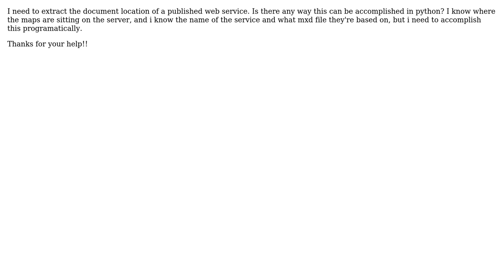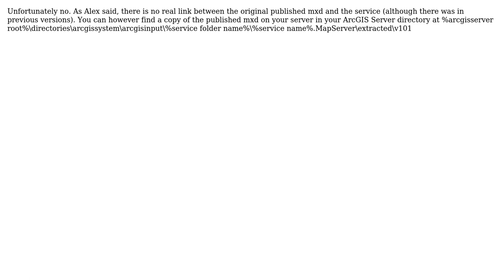GIS: ArcServer 10.1- Get Original Document location (mxd) from published web service using python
With thanks & praise to God, and with thanks to the many people who have made this project possible! | Content (except music & images) licensed under CC BY-SA | Music | Images & others | With thanks to user user3232357 user PolyGeo user Nate user JBA user Andre Silva and the Stack Exchange Network Trademarks are property of their respective owners. You are responsible for your own actions.